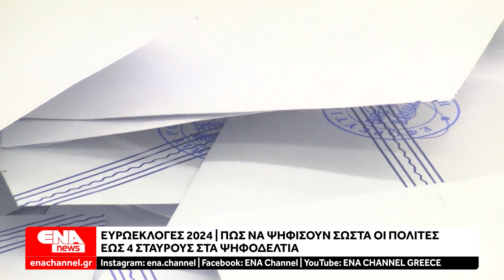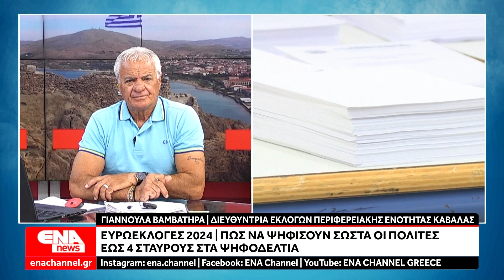Ευρωεκλογές 2024 - Πως ψηφίζω σωστά